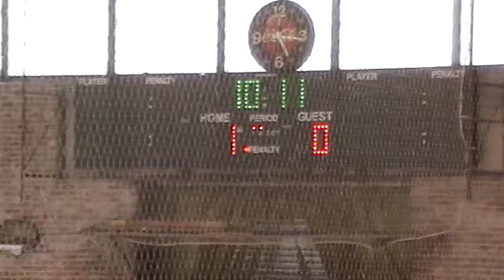2nd Period 7 of 20 - 09 14 2013 172507